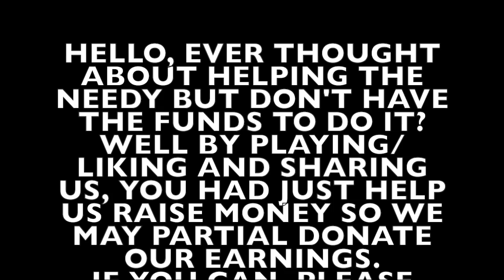FEED THE CHILDREN ( A VIDEO TO HELP THE NEEDY) PLAY THIS VIDEO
HELLO, EVER THOUGHT ABOUT HELPING THE NEEDY BUT DON'T HAVE THE FUNDS TO DO IT? WELL BY PLAYING/LIKING AND SHARING US, YOU HAD JUST HELP US RAISE MONEY SO WE MAY PARTIAL DONATE OUR EARNINGS.
IF YOU CAN, PLEASE KEEP PLAYING THIS VIDEO, AND SHARING IT WITH FAMILY AND FRIENDS AND OTHERS AS IT WILL HELP US HELP THEM. THANKS.
THIS TAGGED BEAT IS FOR FREE TO USE ONLY FOR NON-PROFIT.
WE WOULD LOVE TO HEAR YOUR VERSION OF THIS SONG.